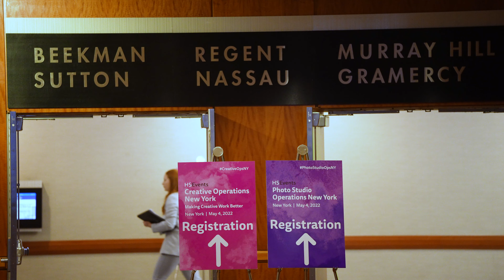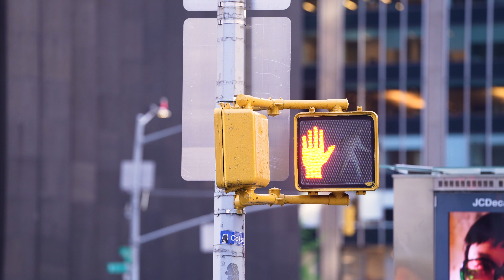Creative Operations and Photo Studio Operations New York 2022 - Wrap-Up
A big thank you to all who helped make CreativeOpsNY and PhotoStudioOpsNY a great success! Re-live the events with our wrap-up video.

We are looking forward to connecting with you again soon at a future event. For further information about Henry Stewart’s Creative Operations events please